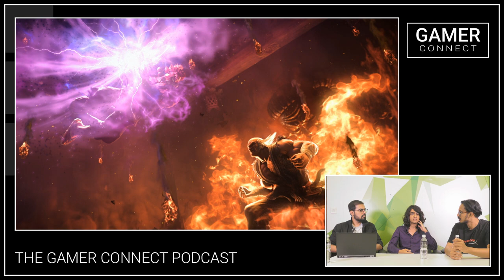The Gamer Connect Podcast - Episode #2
We're back with the Gamer Connect Podcast as Udit "Ren-pai" Singh, Nikhil "Brutality" SK and Nitin "qwertz143" Rao discuss about what makes the Fighting Game Community one of the most passionate communities in India. Also, all the upcoming Fighting tournaments coming up in India!!